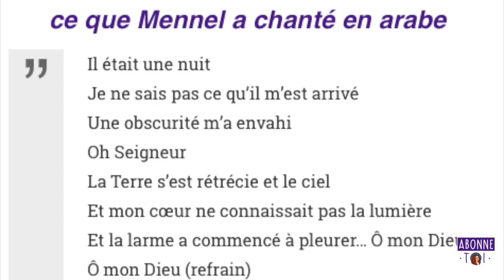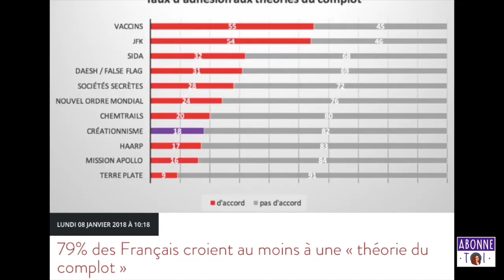JE SUIS MENNEL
L A  V I D E O  S U R  O R E L S A N ( À venir dans qq minutes)

⬇︎ Pour me S O U T E N I R sur T I P E E E ⬇︎

S N A P : tatianaventose